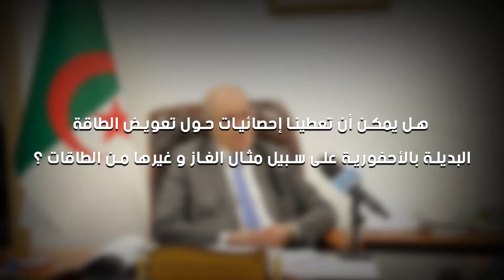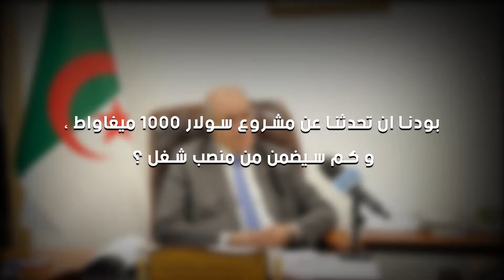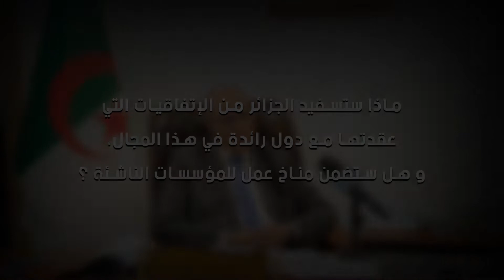أفاق جديدة فتحتها وزارة الانتقال الطاقوي و الطاقات المتجددة